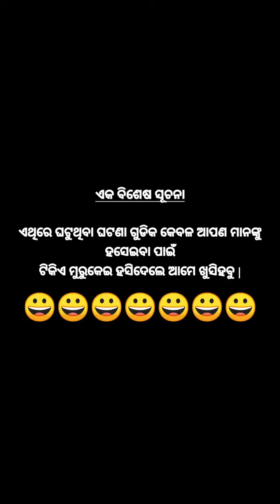20 October 2021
ସମୁଦୁଣୀ ସାଙ୍ଗେ ପ୍ରେମ